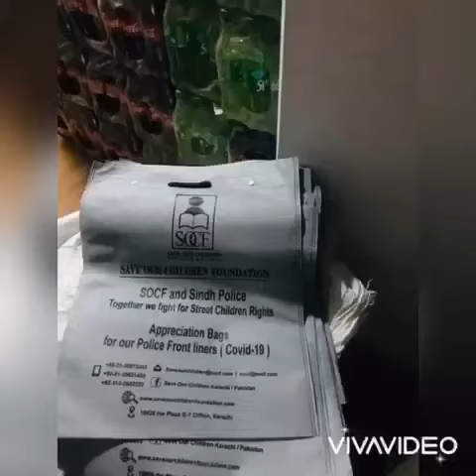SOCF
Shaiyanne is President &%Founder of SOCF . A project started in 2017 for street children and abused children